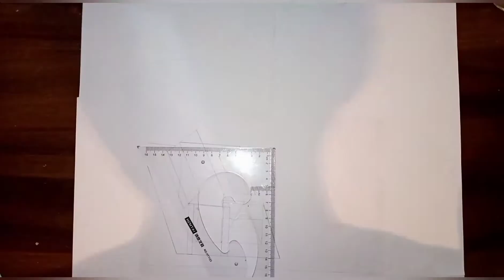pencil Drowning step by step 02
luxury cabana